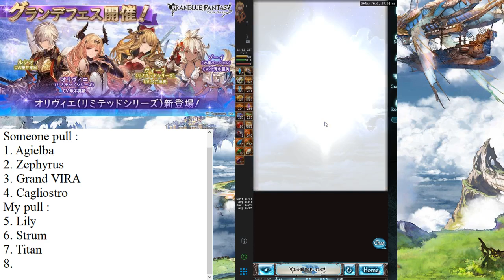[Granblue Fantasy] Gacha Spark Flash Gala (Before New Year 2018)